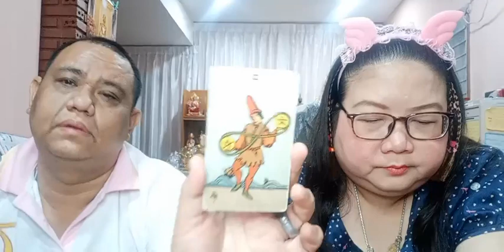อ โอ้ อ ท๊อป ดูดวงคนละ 1 คำถาม EP282